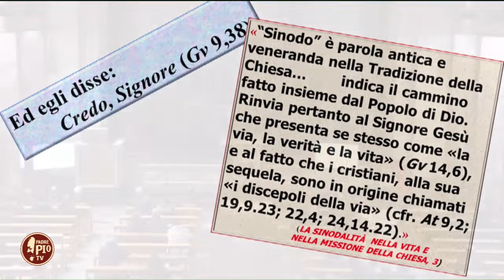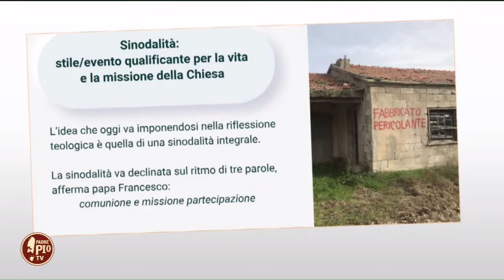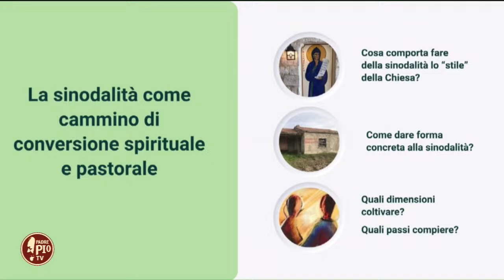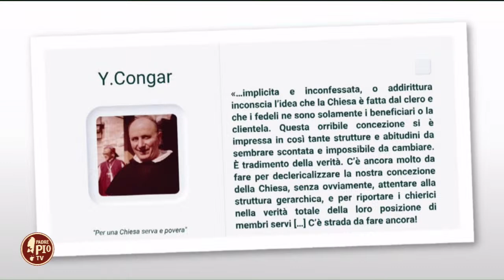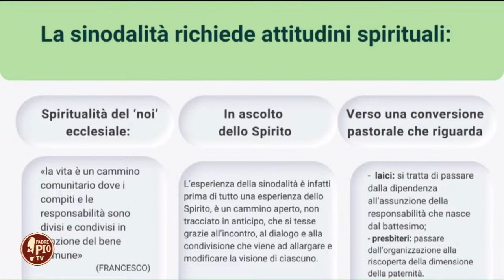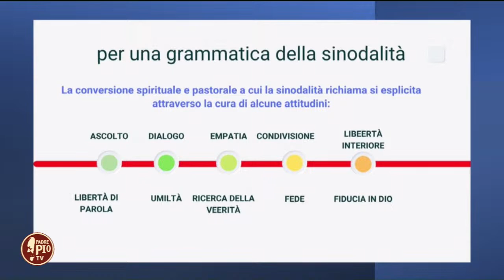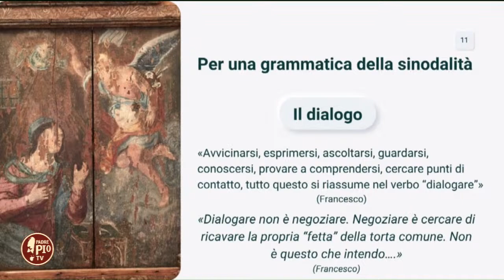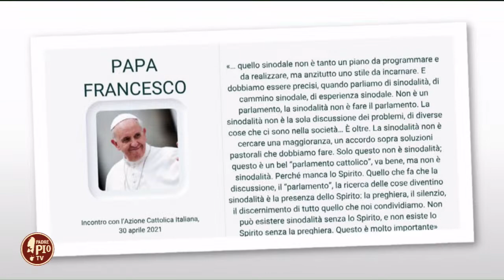Catechesi di Quaresima - 18 marzo 2023 (mons. Nunzio Galantino)